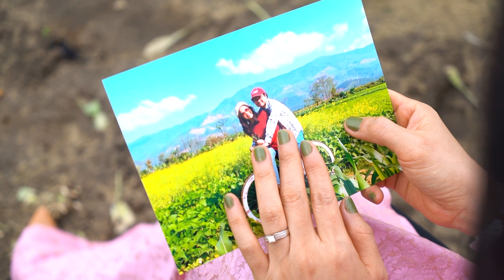MÙA XUÂN ĐẦU TIÊN - Trình bày: Chailu Phạm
Sáng tác: Tuấn Khanh - Ca khúc trữ tình quê hương